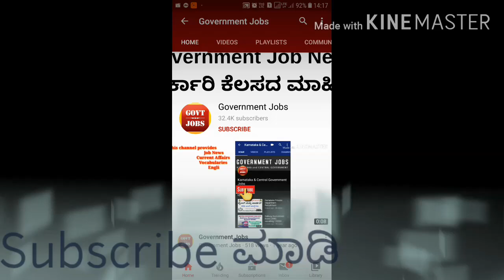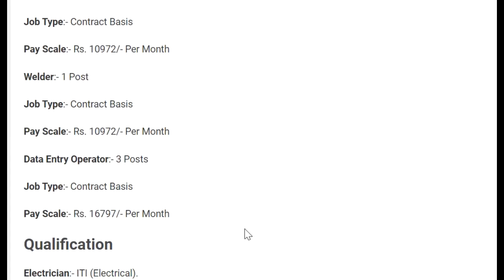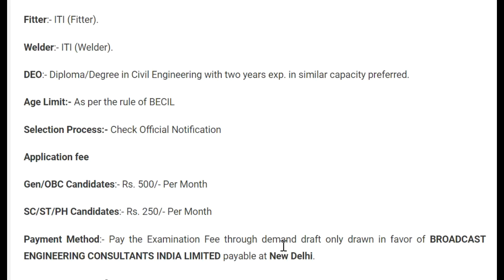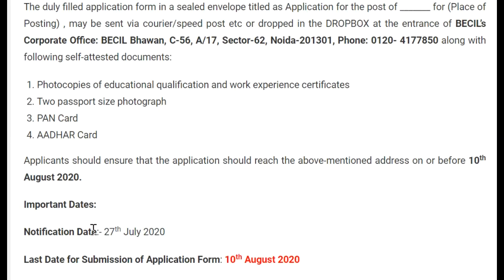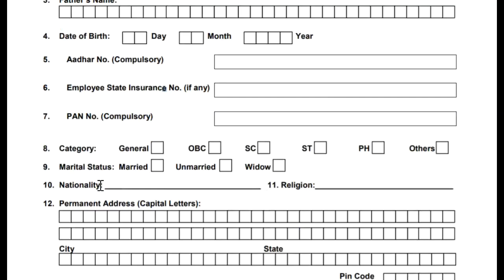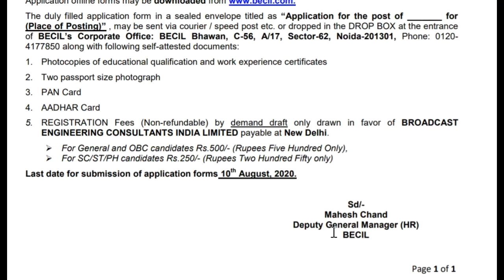Government jobs karnataka | government job karnataka 2020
Karnataka government jobs 2020 for all candidates.